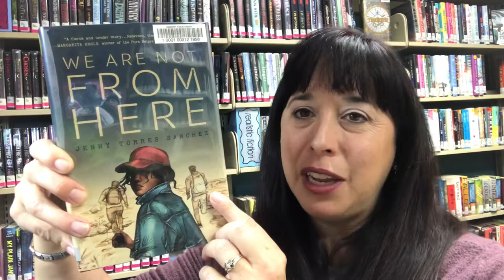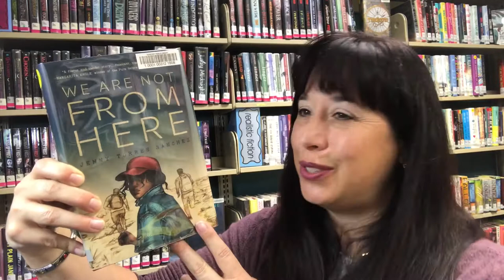Young Adult Book Talk #10--We Are Not From Here by Jenny Torres Sanchez--Newport Public Library, OR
Pulga has his dreams. Chico has his grief. Pequeña has her pride. And these three teens have one another. But, none of them have illusions about the town they've grown up in and the dangers that surround them. Even with the love of family, threats lurk around every corner. And when those threats become all too real, the trio knows they have no choice but to run: from their country, from their families, from their beloved home. Crossing from Guatemala through Mexico, they follow the route of La Bestia, the perilous train system that might deliver them to a better life -- if they are lucky enough to survive the journey. With nothing but the bags on their backs and desperation drumming through their hearts, Pulga, Chico, and Pequeña know there is no turning back, despite the unknown that awaits them. And the darkness that seems to follow wherever they go.